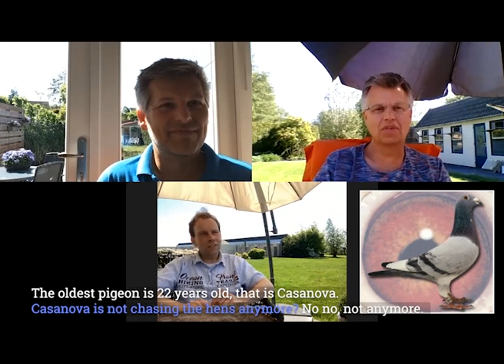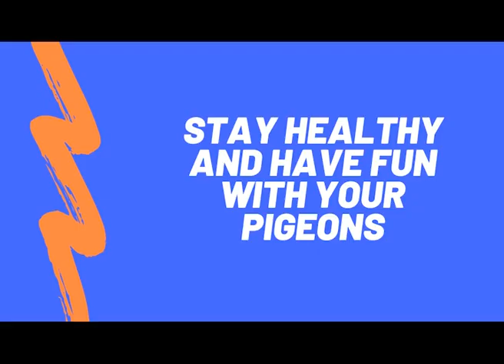Bas Verkerk at his best. Watch him show one of his best pigeons Bella Solange. PART 2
Bas Verkerk at his best; honest, informative and funny. Watch him show one of his best pigeons Bella Solange. This is part 2 of the conversation, go to our youtube channel for part 1.